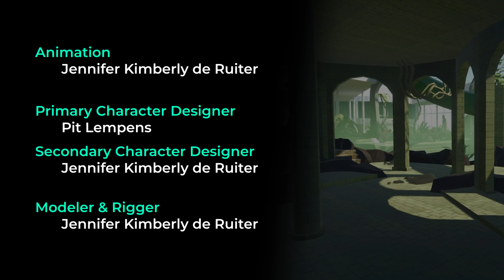Tropicana || 3D Character Animations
Would you believe me if I told you all of this was animated in 1 day? Because I did. 19 animations in 1 day. Its been a year and I'm still sobbing.

Tropicana is a well known now long closed tropical swimming pool in the Netherlands. There was a lot of controvery surroundings its closure and what was going to happen next and I've had the pleasure of getting to visit it twice in recent years.

We created a VR project that lets you meet the statues from the kids section in a short about 10 minutes long narrative experience. For this project I created all of the character models, rigs and animations.

The trailer for the game, which shows the game in its full glory, can be found

Software
✏ Blender
✏ Maya
✏ Clip Studio Paint
✏ After Effects

Music
✏ PMD Hidden Land (Reorchestrated) by HappyDragonite